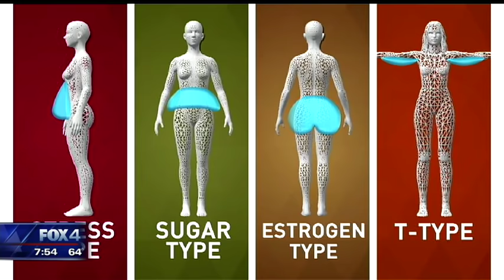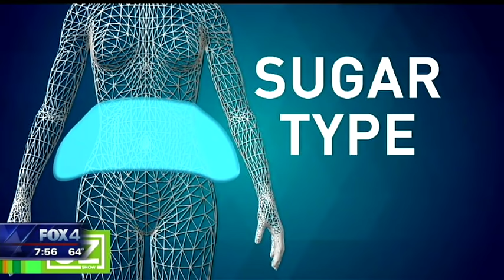Dr. Oz: Fat and Body Types